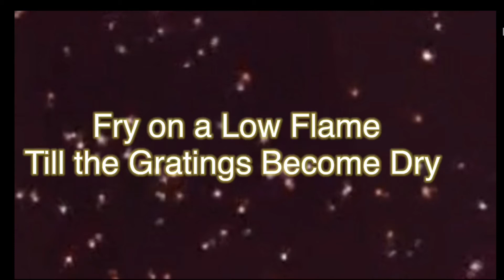Homemade Desiccated Coconut 🥥